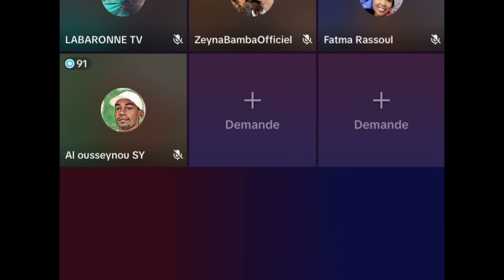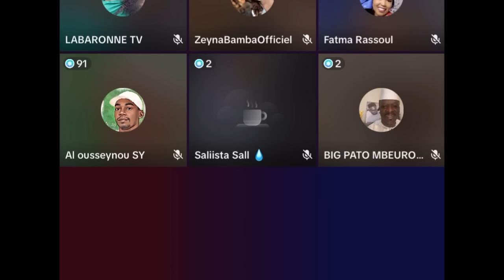Kawtef ‼️Les graves révélations, Nabou leye complice leu.. Ay Lobbi niio neik dii.. Sa vie en danger